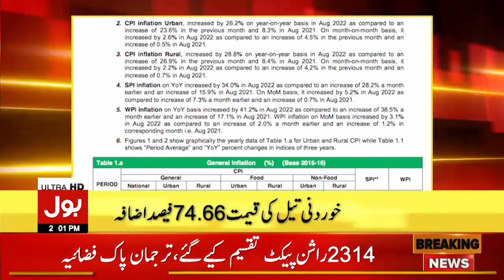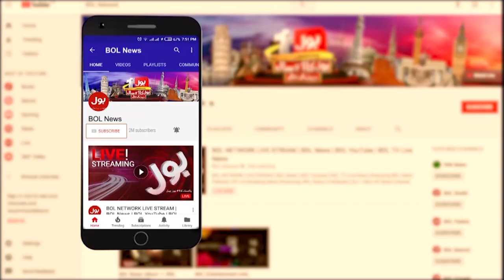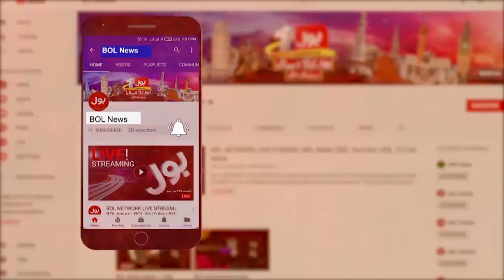NAB Amendment Case | News Headlines at 2 PM | Imran Khan In Action | Supreme Court Of Pakistan